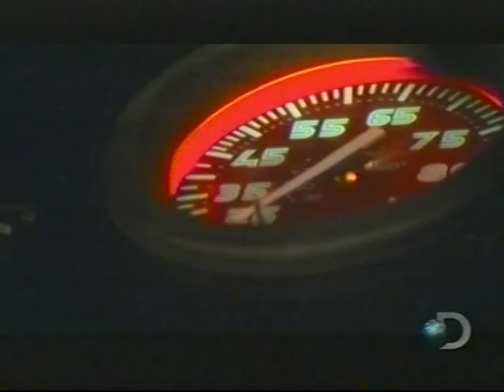SEAPHANTOM FUTURESHIP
Best of Seaphantom on  Futureship